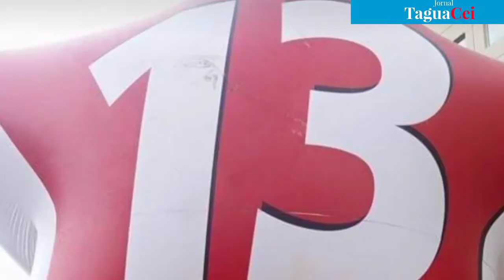EU APOIO MAGELA PELA CAPACIDADE POLÍTICA E AS CONDIÇÕES DE GOVERNAR.LULA LÁ E MAGELA AQUI